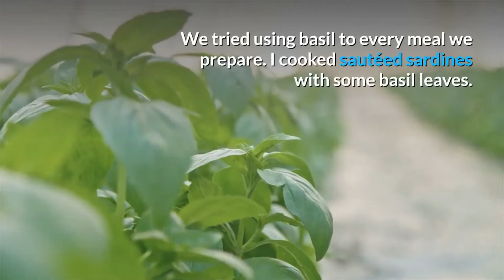Gardening during lockdown.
Hi! My name is Eric Acuna and  I continue to share lessons learned during the lockdown.  Check my videos out.

and my facebook page:  Eric Acuna @ericacunofficial